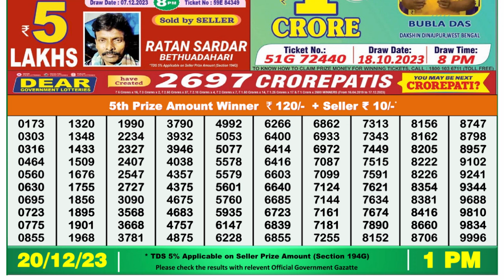🔴Dear Lottery Sambad Live 1pm today 20.12.23 Nagaland State Lottery Result